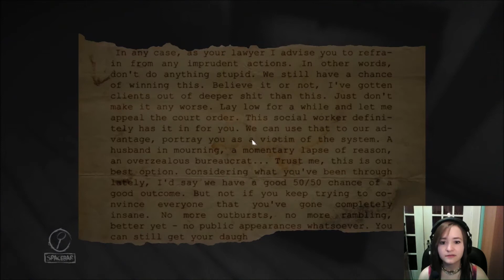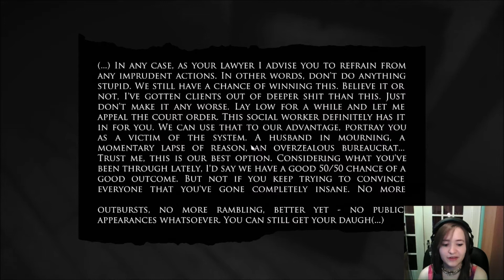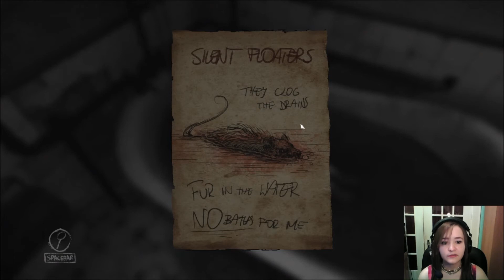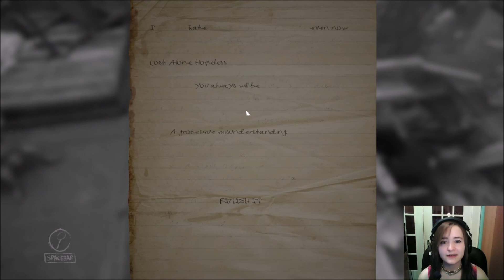Layers of Fear Chapter 3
Was a bit of a slower chapter... A bit of a welcome break after chapter 2 xD And now that I finished recording chapter 3, this was more a "quiet before the storm" type of chapter lol

The game is a psychological horror game about an painter driven to madness trying to finish his greatest work yet. You explore a constantly changing mansion picking up clues about the man and his family,  each chapter ending when you find certain items he uses to paint with.